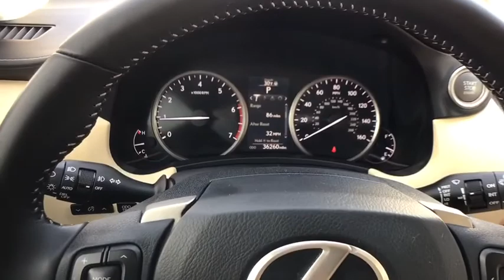2015 Lexus NX Louisville, Lexington, Elizabethtown, KY New Albany, IN, Jeffersonville, IN C8638A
Fire Agate Pearl U 2015 Lexus NX available at Oxmoor CDJR in Louisville, Kentucky. Servicing the Lexington, Elizabethtown, KY New Albany, IN Jeffersonville, IN area.

Oxmoor CDJR
4520 Shelbyville Rd

New Price! Lexus NX 2.0L 16V DOHC CARFAX One-Owner. Clean CARFAX. HEATED SEATS, ONE OWNER, NX 200t, 4D Sport Utility, 2.0L 16V DOHC, 6-Speed Automatic, FWD, Fire Agate Pearl, Creme w/Synthetic Leather Seat Trim, Auto-dimming Rear-View mirror, Automatic temperature control, Dual front side impact airbags, Emergency communication system, Front anti-roll bar, Front dual zone A/C, Front fog lights, Fully automatic headlights, Heated Front Seats, Knee airbag, Overhead airbag, Power driver seat, Power passenger seat, Radio: AM/FM/CD Lexus Display Audio w/Navigation, Rear anti-roll bar, Speed control, Synthetic Leather Seat Trim, Telescoping steering wheel, Tilt steering wheel, Turn signal indicator mirrors, Wheels: 17 x 7.0J 10-Spoke Aluminum. 28/22 Highway/City MPGbrbrAwards:br * 2015 KBB.com 10 Best Luxury Cars Under $35,000 * 2015 KBB.com Our 10 Favorite New-for-2015 Cars * 2015 KBB.com Best Resale Value Awards Please CALL FOR AVAILABILITY as our inventory changes frequently . Serving Louisville Kentucky from our 4520 Shelbyville Road location as well as all surrounding areas including Lexington, Shelbyville, Elizabethtown, Clarksville Indiana and Jeffersonville Indiana.